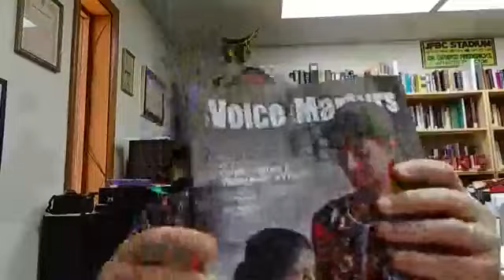Friday, November 6, 2020 Dr. George Fredericks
God is sufficient to deliver us from any situation.